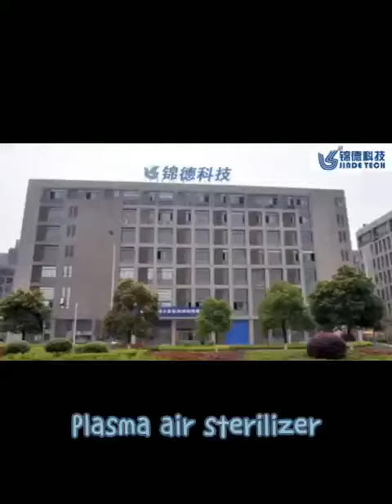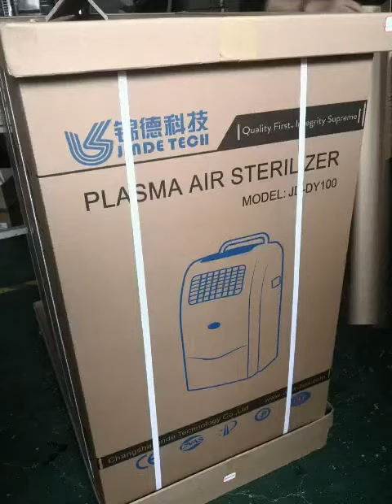Plasma air sterilizer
Changsha Jinde Technology Co., Ltd, located in Changsha city, China, has developed a series of medical imaging equipments and air sterilization products: LED X-ray film viewer, Plasma air sterilizer, Bed Sterilizers,MRI non-magnetic stretcher & wheelchair, medical computer cart and other medical devices.  These products are widely used in the radiology department, operation room, CSSD, outpatient and inpatient department of various levels of hospitals or medical centers.